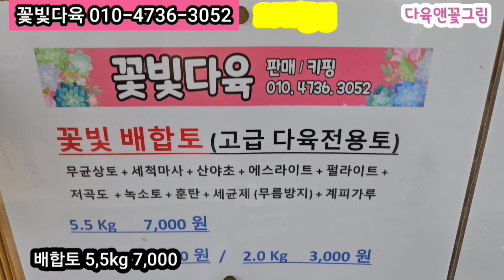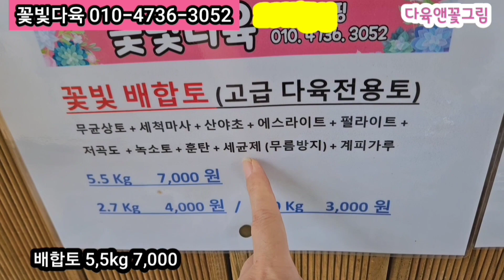꽃빛다육(2) 달달 달궈진 예쁜 다육이들 가격 착한 도니 까라솔 3,000 ~ 연봉 5,000 펄빈 화이트엔젤 에오니옴 20%할인